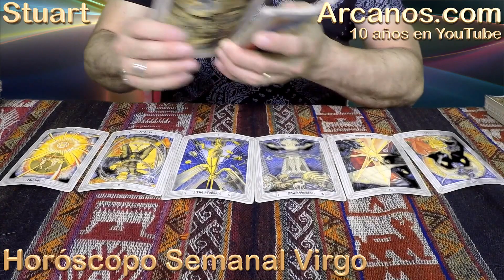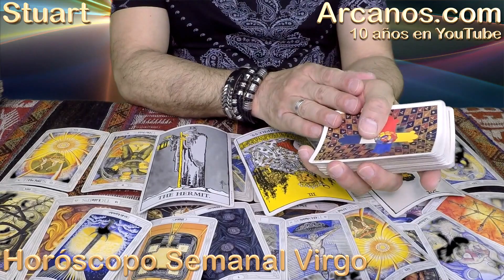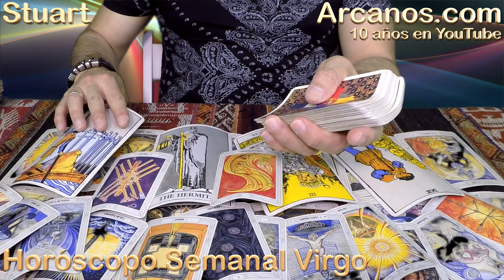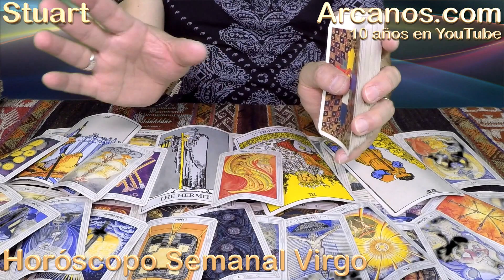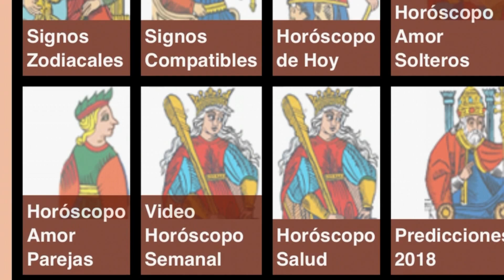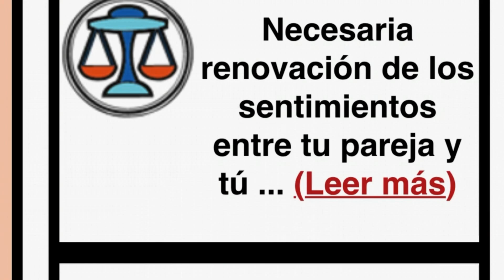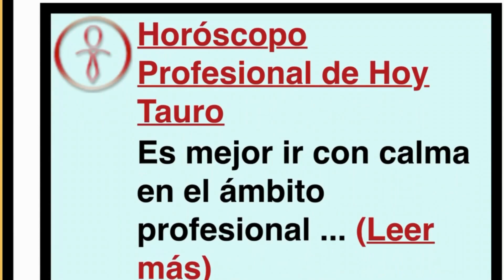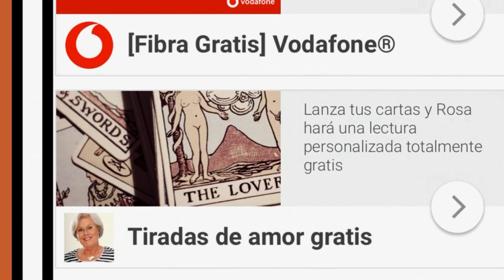HOROSCOPO VIRGO-Semana 2018-24-Del 10 al 16 de junio de 2018-ARCANOS.COM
ARCANOS.COM

No encontrarás en internet nada mejor que el Horóscopo de Hoy de ARCANOS.COM. Cada signo zodiacal tiene 7 predicciones temáticas diarias: Dinero, Trabajo, Profesión, Amor Parejas, Amor Solteros, Viajes y Amigos. Todo lo que necesites saber, ya lo tienes aquí.

El Video Horóscopo Semanal de ARCANOS.COM, tiene la producción audiovisual más profesional y las predicciones más certeras. Además, es el único con 10 años de transmisión ininterrumpida en YouTube, más de 6 mil videos publicados y más de 36 millones de visualizaciones.

La Numerología de ARCANOS.COM te dirá todo lo que quieras saber cuando ingreses tus nombres, apellidos y fecha de nacimiento. Su división temática sin igual (Numerología Parejas, Numerología Solteros, Numerología Trabajo y Numerología Dinero), responderá a todas tus inquietudes de manera precisa.

En ARCANOS.COM, también recibirás la mejor Lectura de Tarot a nivel mundial, prueba de ello son sus más de 114 mil seguidores en Facebook y más de 44 mil suscriptores en YouTube que cada semana y desde hace 10 años, disfrutan de más de 6 mil videos publicados que han generado más de 36 millones de visualizaciones.